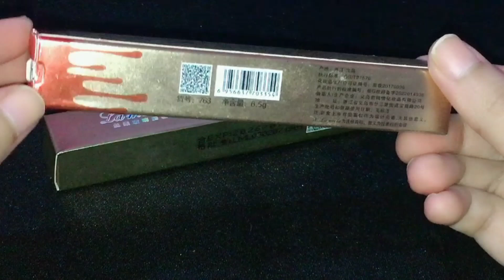Review Lipstick Murah #2